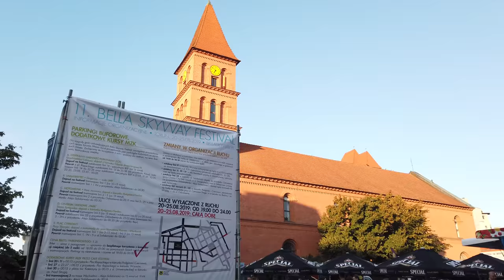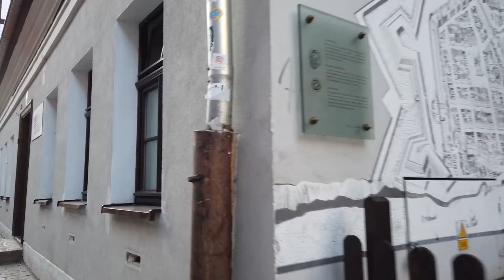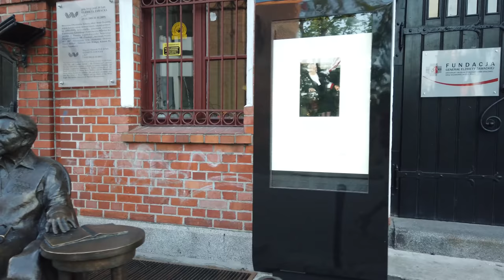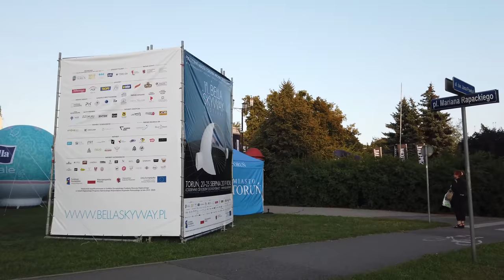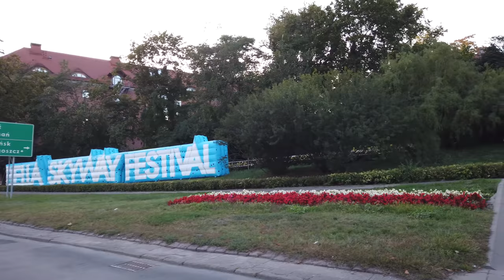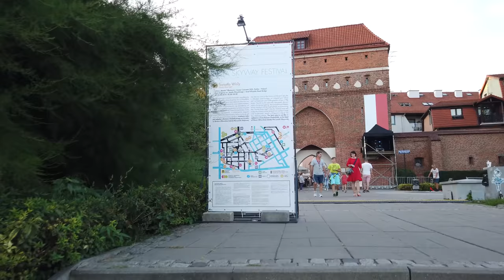Walking in TORUN / Poland 🇵🇱- Summer Tour - 4K 60fps (UHD)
Toruń / Poland (German: Thorn) is a historical city located north-central of the country. Torun is known for its old town and being the birthplace of the famous astronomer Nicolaus Copernicus.

The old town (Stare Miasto) of Toruń is also an UNESCO heritage sight which we visit on this walk as we also did on another walk

We start our tour at the Toruń Dragon, a small statue and get to explore the many streets of Torun. The city is preparing for the Bela Skyway Festival for light installations at night